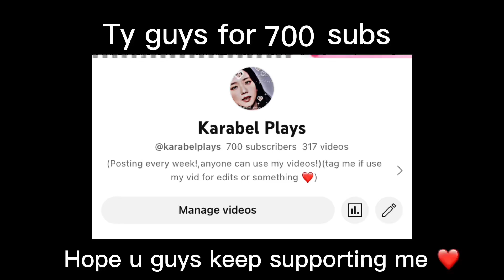Jennie - Tally Coachella week 2 Fancam (4k) Twixtor Clips